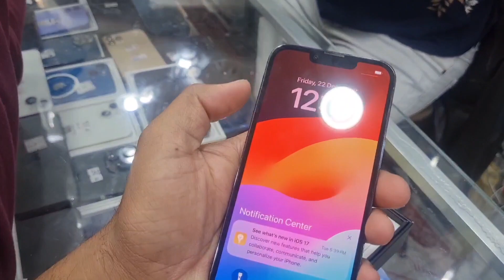Used Iphone Price & Loptop Kuwait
Second Hand Apple Iphone Kuwait Fahaheel Market

Your Query's :-👇
Kuwait Fahaheel Gold Market
Fahaheel I Phone Second Hand Market
Fahaheel Laptop Old Market
Fahaheel Market
Fahaheel Market
Second Hand I Phone Market
Second Hand Laptop
Kuwait Gold Market
Second Hand Market
purana iPhone price kitni hai
kuwait me purana iPhone kitne Tak milega
used Iphone kitne ka milega
used laptop kitne ka milega
purana iPhone kitne ka milega kuwait me
kuwait me purana laptop kitne ka milega
purana iPhone kitne ka milega